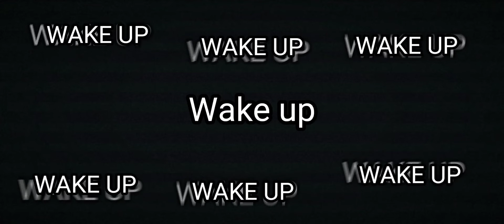wake up 1 (look at description)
TW SCREAMING